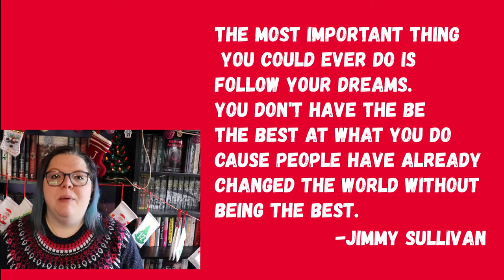ADVENT DAY 6 🎄| Motivational Quotes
What quotes help motivate and inspire you?

0:00 Intro
0:21 Q&A
2:42 Today's Creator Spotlight
322: Outro

Next Live Productivity Sprints - December 11th @8pm EST
Next Authortube Chat - December 16th @6:30pm EST on Kate's Channel
Current Authortube Chat book club pick - Meet Cute: Some People Are Destined to Meet